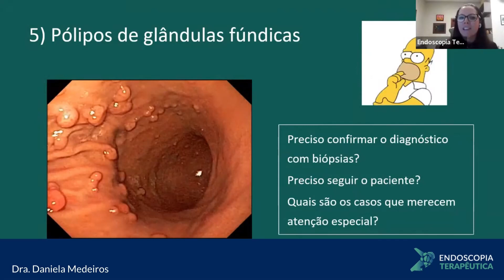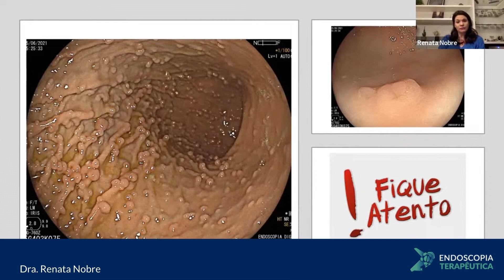Pólipos de glândulas fúndicas: Quais casos merecem atenção especial?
No vídeo de hoje o time Endoscopia Terapêutica discute em quais situações precisamos fazer uma avaliação mais cautelosa em pacientes com pólipos de glândulas fúndicas.

Gostou do vídeo? Assista ao video completo no menu Academia do site.
Curta! Compartilhe! Deixe aqui seus comentários!